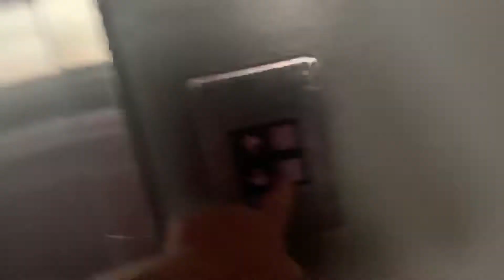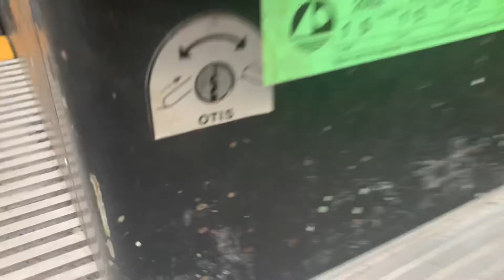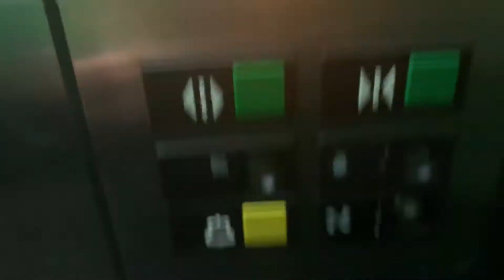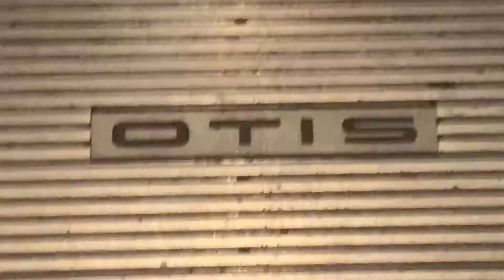EPIC FAIL Otis escalators @ Filmore Jackie Gleason Theater Miami Beach, FL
I will end up riding these today when this place opens to the public.